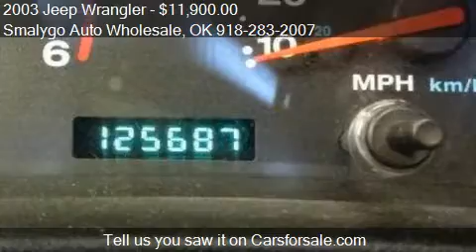2003 Jeep Wrangler for sale in Claremore, OK 74017 at the Sm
This 2003 Jeep Wrangler is for sale in Claremore, OK 74017 at Smalygo Auto Wholesale.
Engine: I6 4.0L I6
Transmission: Manual 5-Speed
Color: Gold
Mileage: 125687
Contact Smalygo Auto Wholesale 420 E Patti Page Blvd Claremore, OK 74017 to test drive this 2003 Jeep Wrangler  today.